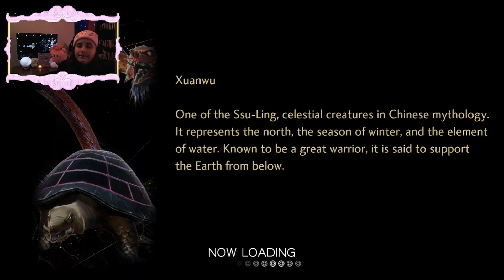A mega nerd keeps playing shin megami tensei v (and gets merked by hydra twice)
Hydra was a doozy, ngl

Still streaming every Wednesday, Friday, and Saturday if ya'll wanna join in!